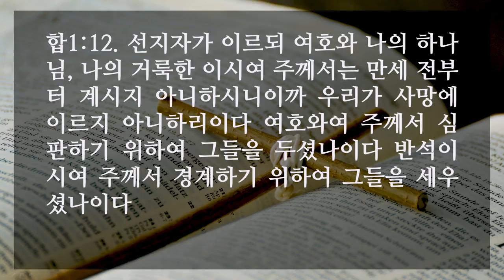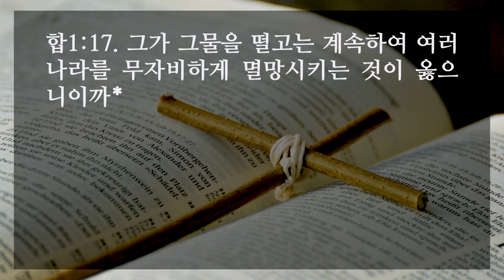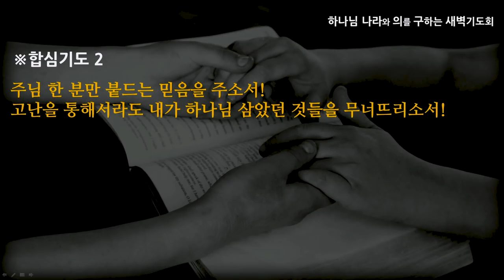[선한목자교회] 새벽기도 2020년 10월 29일 | 하나님께 따지고 싶을 때 - 이형주 목사 [하박국 1:1-17]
하나님께 따지고 싶을 때 - 이형주 목사 [하박국 1:1-17]